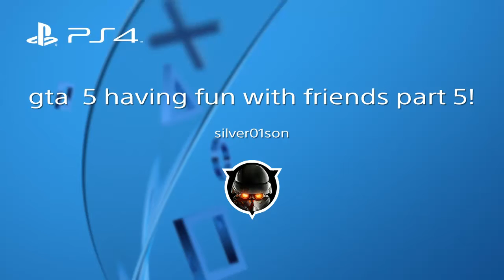Gta 5 online having fun with friends part 5!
Copyright: gta 5 is owned by rockstar games and produced by sony computer interactive.
Other than that please enjoy as we have fun online!